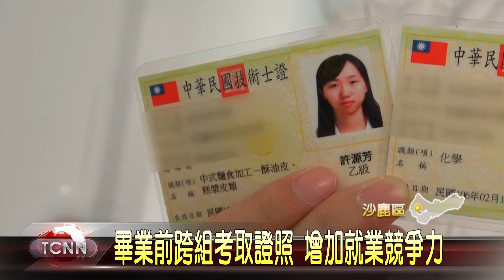大台中新聞 弘光食科系學生考取三證照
就讀弘光科技大學食品科技系四年級的許源芳，在大二、大三就考取到烘培及中式麵食的乙級證照，之後有感於食安議題越來越嚴重，為了更了解食品的化學知識，因此她決定要跨組考取化學乙級證照，雖然一開始都聽不太懂，但靠著不斷複習和請教師長，最後總算順利考取證照，如今還沒畢業就手握三張證照，也成為她未來踏入就業市場的最佳利器。